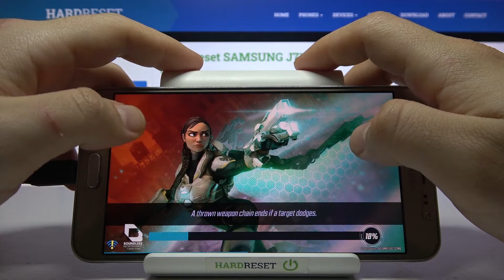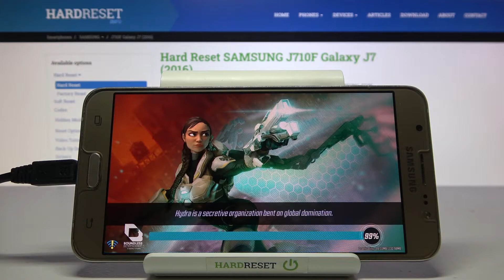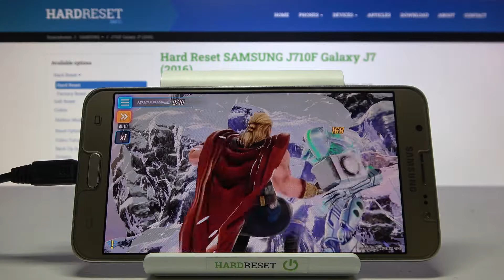Marvel Strike Force на Samsung Galaxy J7 2016 / Тест мощности Samsung Galaxy J7 2016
Доброго времени суток, пользователи Samsung Galaxy J7 2016. В этом видеоролике мы поиграем в Marvel Strike Force на Samsung Galaxy J7 2016 и посмотрим как игра Samsung Galaxy J7 2016 работает в телефоне Samsung Galaxy J7 2016 и протестируем Samsung Galaxy J7 2016 в играх. Проверка производительности Samsung Galaxy J7 2016. Тест можности телефона Samsung Galaxy J7 2016 в игре Marvel Strike Force.

Как Samsung Galaxy J7 2016 тянет игры? Как Samsung Galaxy J7 2016 справляется с играми? Потянет ли Samsung Galaxy J7 2016 игры? Как Samsung Galaxy J7 2016 работает в игре Marvel Strike Force? На скольки FPS Samsung Galaxy J7 2016 запустит Marvel Strike Force? Стоит ли покупать Samsung Galaxy J7 2016 для игр? Сможет ли Samsung Galaxy J7 2016 запустить игру Marvel Strike Force?